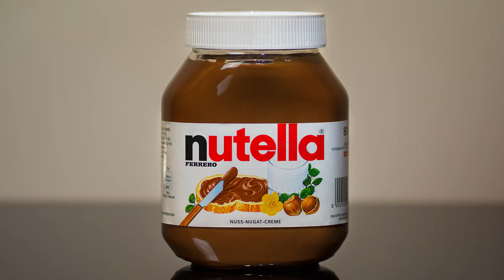Nougataid Nutella Gadget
A must have for every nutella addict ;-)
Nougat-Aid: Folienschneider für Nutella-Gläser